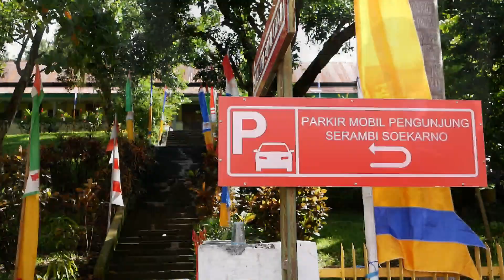APLIKASI MATA KULIAH SASTRA KLASIK DI SITUS DAN SERAMBI BUNG KARNO || PRODI PBSI UNIFLOR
Universitas Flores telah membuka  pendaftaran mahasiswa baru Tahun Akademik 2022/2023
Be the part of Uniflor.
Caranya mudah!
Klik tautan berikut ini:
Masih bingung?
Boleh konsultasi dulu ya via telepon/WA,
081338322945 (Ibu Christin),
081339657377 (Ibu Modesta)